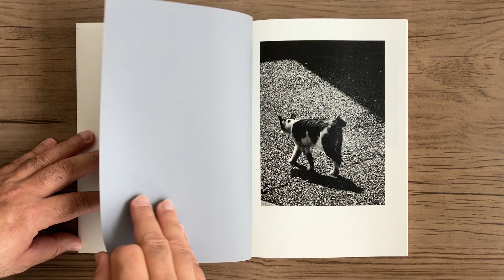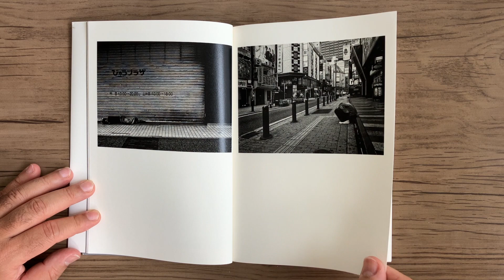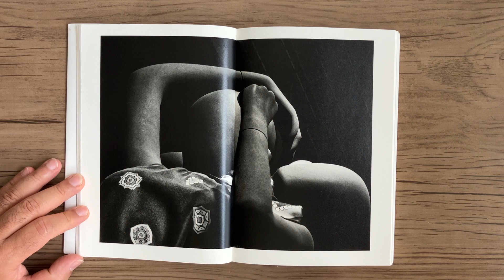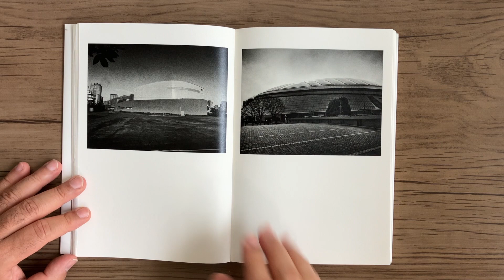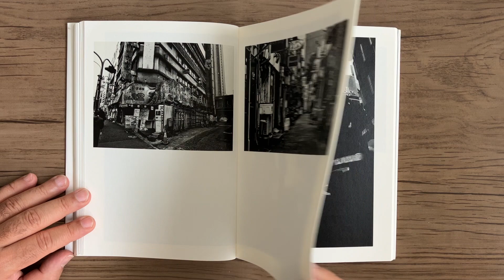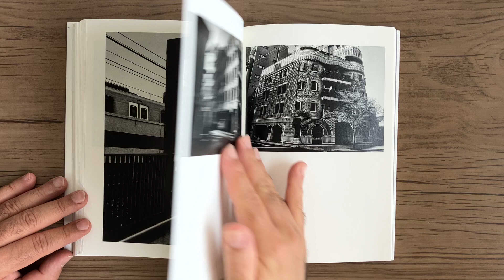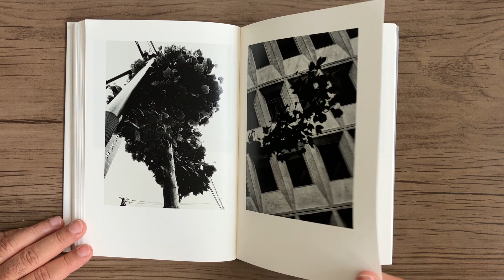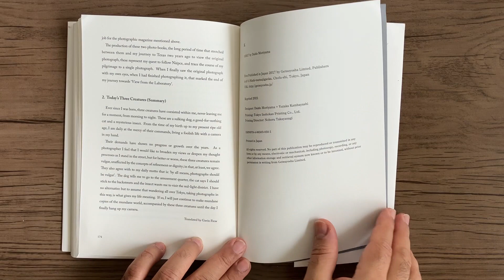DAIDO MORIYAMA K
DAIDO MORIYAMA - K - Japan: Getsuyosha, 2021.

Ao cão dizemos vá onde está a ação; para o gato dizemos se perder no beco; e o bug que enviamos para o distrito da luz vermelha.
Não posso deixar de sentir que andar pelas ruas de Tóquio dia após dia e continuar a copiar o mundo secular mundano em toda a sua glória vulgar é a única coisa que define o sentido da minha vida dedicada a tirar fotos. (Daido Moriyama) Este livro é uma coleção de novas missões fotográficas sobre esquinas, pessoas e vários outros fragmentos de “K” (um trocadilho com a palavra japonesa “kei” para “paisagem”).
Akio Nagasawa

To the dog we say go where the action is; to the cat we say get lost in the back alley; and the bug we send off to the red-light district.I cannot help but feel that hanging around in the streets of Tokyo day in, day out, and continuing to copy the mundane secular world in all its vulgar glory, is the one thing that defines the meaning of my life devoted to taking photographs. (Daido Moriyama).
This book is a collection of new photographic quests about street corners, people, and various other fragments of “K” (a play on the Japanese word “kei” for “landscape”).
Akio Nagasawa